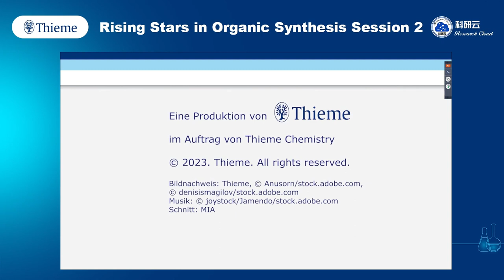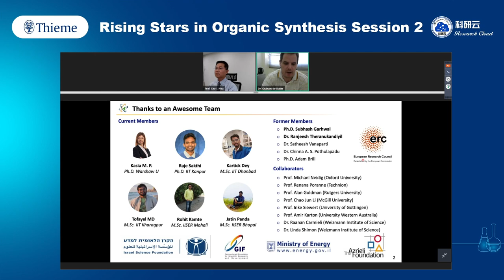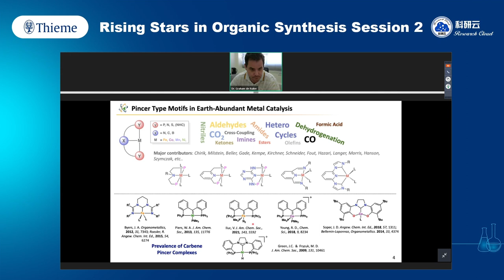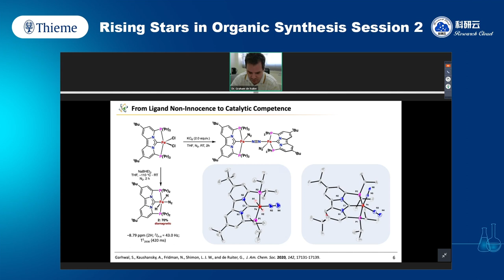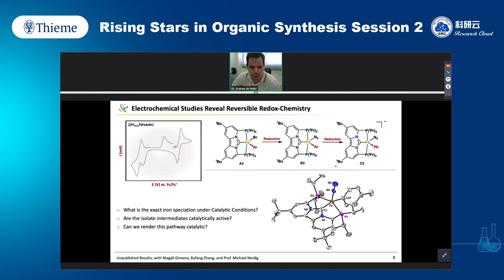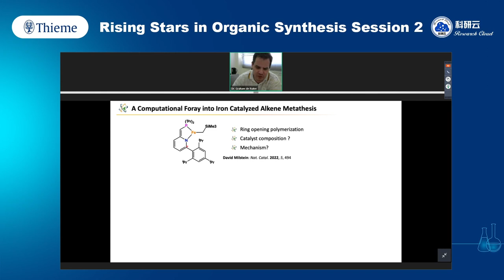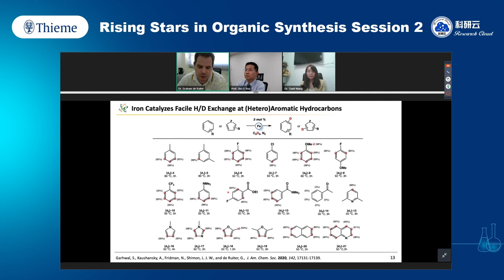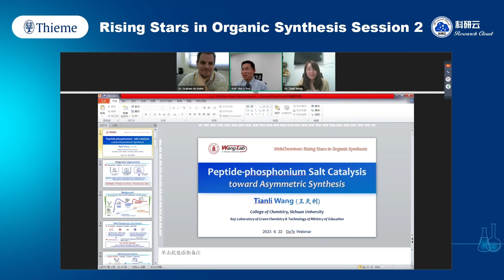20230622-Israel Graham de Ruiter-Breaking Through Barriers in Catalysis via Bespoke Ligand Design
20230622-Israel Graham de Ruiter-Breaking Through Barriers in Catalysis via Bespoke Ligand Design